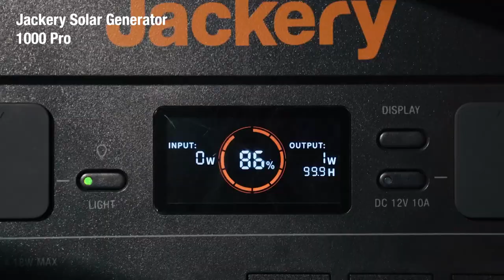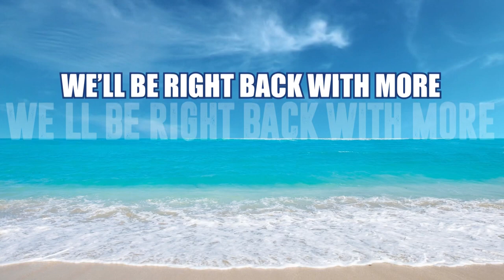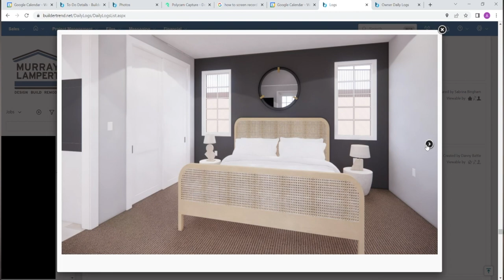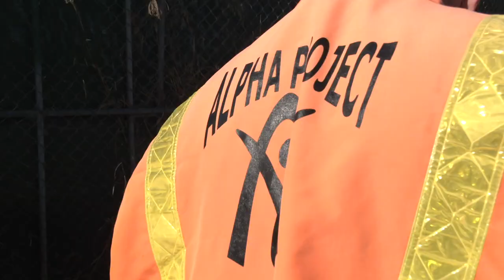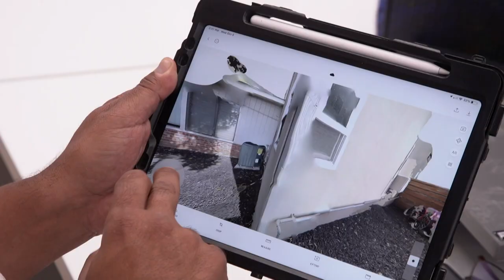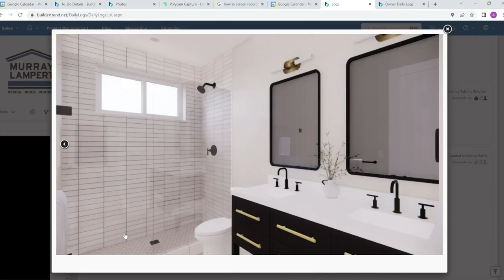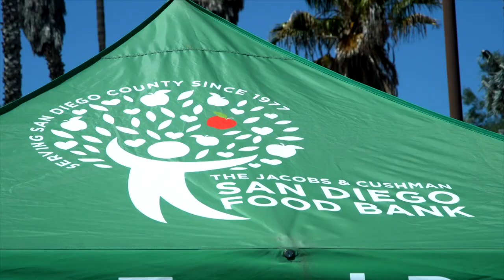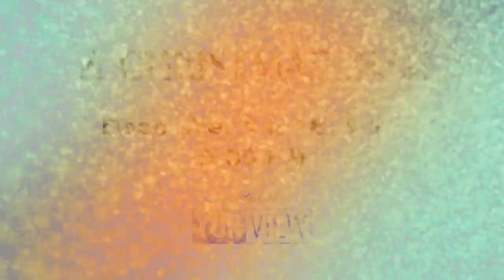Landon Donovan joins the show!!!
The US top scorer and Fox Sports analyst Landon Donovan joins Kaplan and Crew to talk about Argentina winning the World Cup Final.